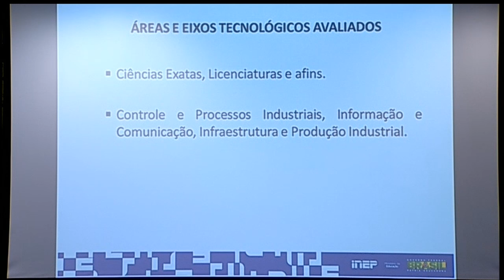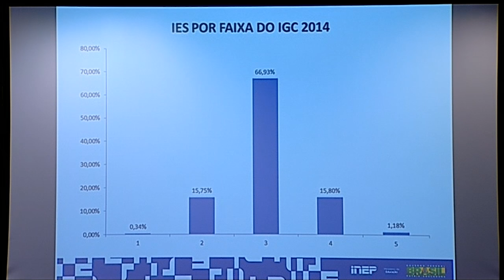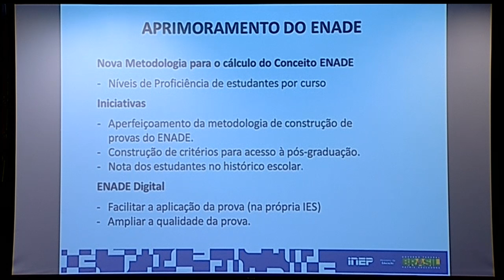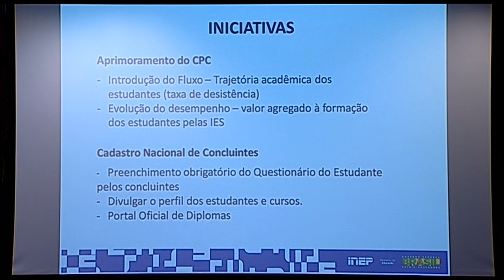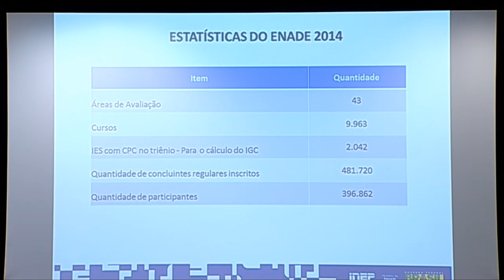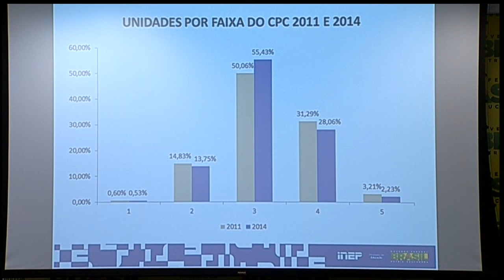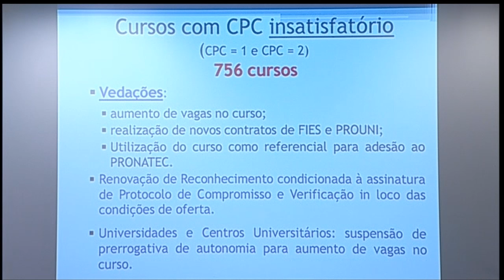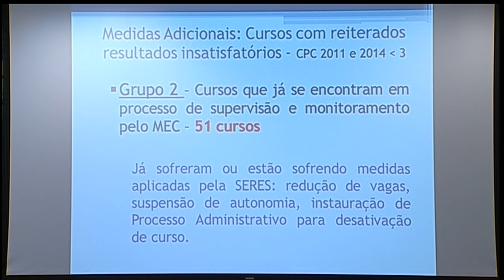Ministério da Educação apresenta novas medidas de regulação e supervisão dos cursos superiores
ATIVIDADES DO GOVERNO – 18.12.15: O Ministério da Educação apresentou, nesta sexta-feira (18), medidas de regulação e supervisão dos cursos superiores que vão ser tomadas com base nos indicadores de qualidade de 2015. O processo leva em consideração o índice geral de cursos e o conceito preliminar de curso. Em entrevista coletiva, o ministro da Educação, Aloizio Mercadante, detalhou as medidas.